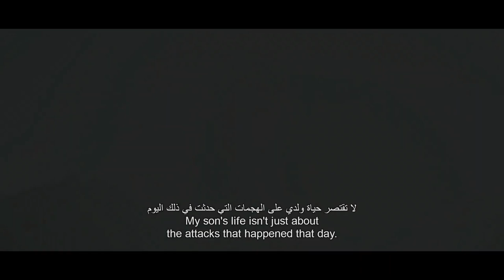MAJOR ｜ Official Trailer Hindi ｜Adivi Sesh｜Saiee M｜Sobhita D｜Mahesh Babu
MAJOR Trailer - Hindi | Adivi Sesh | Saiee M | Sobhita D | Mahesh Babu - In Cinemas June 3rd
starring : Adivi Sesh, Saiee M Manjrekar, Sobhita Dhulipala, Prakash Raj, Revathi, Murali Sharma, Anish Yohan Kuruvilla

What does it mean to be a soldier? Apni jaan ki parwah nah karna, har ghadi har pal apni zindagi khatre mein daalna, apne desh ko sabse pehle rakhna, that’s a soldier’s life! Sony Pictures Films India is proud to bring to you a story inspired by the life of Major Sandeep Unnikrishnan. Jaan Doonga Desh Nahi.

story and Screenplay: Adivi Sesh
Cinematography: Vamsi Patchipulusu
editing : Vinay Kumar Sirigineedi & Kodati Pavan Kalyan
production Designer: Avinash Kolla
P.R.O. : Vamsi-Shekar
publicity Designs: Anil-Bhanu
hindi Dialogue: Akshat Ajay Sharma
Lyrics(Telugu) : Ramajogayya Sastry, Krishnakanth(KK), Rajiv Bharadwaj
lyrics (Hindi) : Ritesh Rajwada, Poojan Kohli, Yash Eshwari
Lyrics(Malayalam): Sam Mathew AD
direction Team: Vinay Kumar Sirigineedi, Narendra Gautam Varma, Dinesh Jajula, Anurag Mudiganti, Balu Manoj D
production Team: Patan Ishak Khan, Gopi Raju Parilla
DI, VFX and Sound Mix: Annapurna Studios
technical Head: CV Rao
colorist : Vishnu Vardhan K - Suriya Prakash S
VFX Supervisor: Venkateshwar Allagadda
Sound Design: Ethi Raaj
media consultant : Sanchita Trivedi (Hindi), Athira Diljith (Malayalam)
digital Agency : First Show (Telugu), White Rivers Media (Hindi)